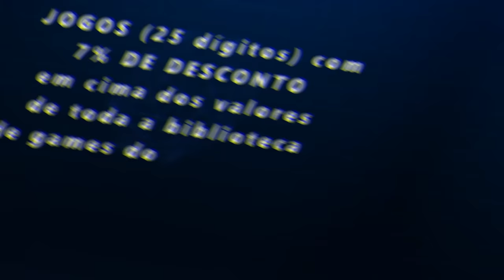FORZA HORIZON 5 - TIRA ESSE CARRO DESSE EVENTO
Salve, mais um video da nossa nova series rp de eliminador no Forza Horizon 5, começamos bem o evento pegando um Audi RS6 mas no final passamos um sufoco com um Nissan GTR, para esse evento esse carro é terrível.

➥☎Central de Atendimento Xbox 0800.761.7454